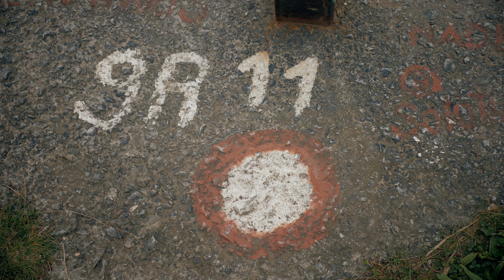My hike across Pyrenees│TDR S01E01│"The Beginnings" (České titulky)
(CZ/EN) Walk with me across Pyrenees. In the first episode of my new travel series, I'll take you back to the very beginnings of my travels and tell you why I set out to cross the Pyrenees. And since every journey has a beginning, we will embark together on a journey from the Czech Republic, which is my home, through Luxembourg and France to the Atlantic Ocean. In the entire series, I will introduce you to the entire journey through the Pyrenees, where to sleep, what to eat, what equipment to use and, above all, the most beautiful routes from the ocean to the sea.
Vydejte se se mnou přes Pyreneje. V první epizodě mého nového cestovatelského seriálu vás zavedu do úplných začátků mého cestování a prozradím vám, proč jsem se vydal na přechod Pyrenejí. A protože každá cesta má svůj začátek, vydáme se společně na cestu z České republiky, která je mým domovem, přes Lucembursko a Francii až k Atlantskému oceánu. V celém seriálu vám pak představím celou cestu přes Pyreneje, kde spát, co jíst, jaké používat vybavení a hlavně ty nejkrásnější cesty od oceánu k moři.